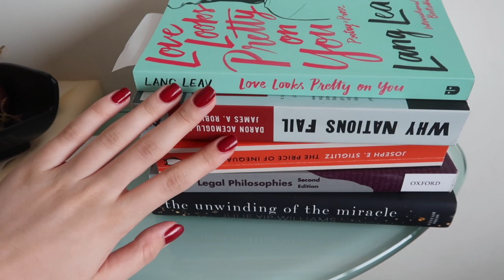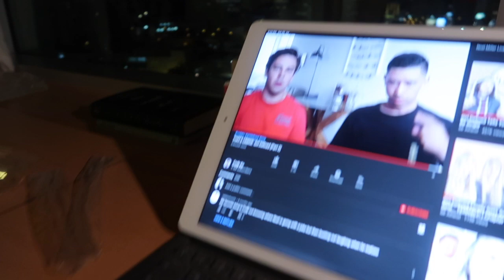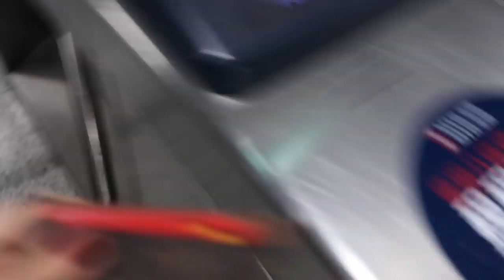HONG KONG TRAVEL VLOG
How it felt to be back in Hong Kong during the protests

Elena